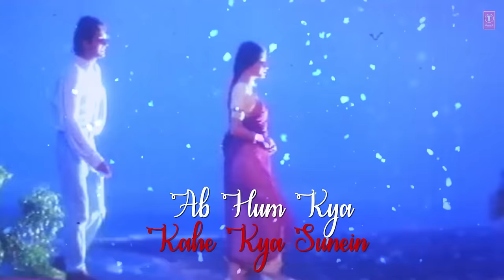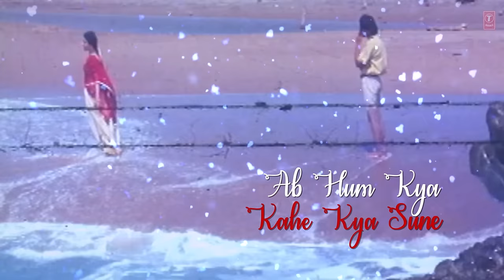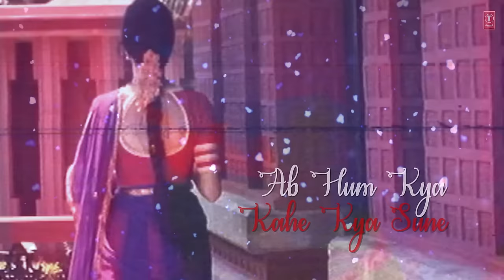Kuch Mere Dil Ne Kaha Lyrical Video Song | Tere Mere Sapne | Hariharan, Sadhna Sargam | Chanderchur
Presenting "Kuch Mere Dil Ne Kaha" lyrical video song in the voice of Hariharan, Sadhna Sargam from Hindi movie "Tere Mere Sapne" starring Arshad Warsi, Chanderchur Singh, Simran, Priya Gill on T-Series Classics.

Song : Kuch Mere Dil Ne Kaha
Movie : Tere Mere Sapne
Singer : Hariharan, Sadhna Sargam
Star Cast : Arshad Warsi, Chanderchur Singh, Simran, Priya Gill
Music Director : Viju Shah
Lyrics : Anand Bakshi
Music Label : T-Series